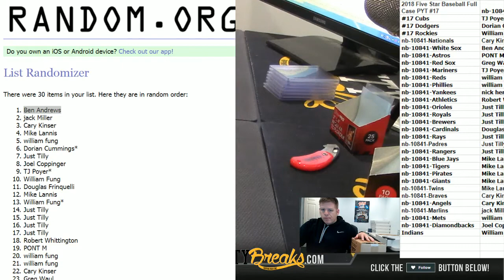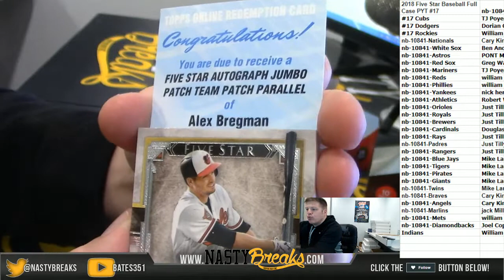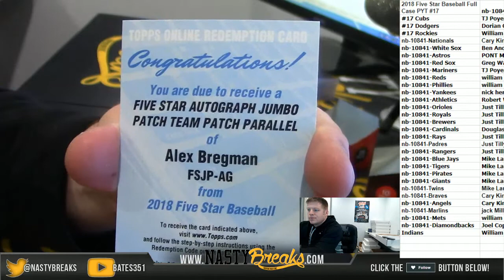10 30 18 2018 Five Star Baseball Full Case PYT #17